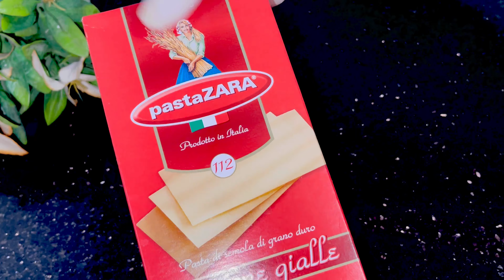لفائف اللازانيا بطريقة مبكترة وجدا سهلة وسريعة Lasagna rolls